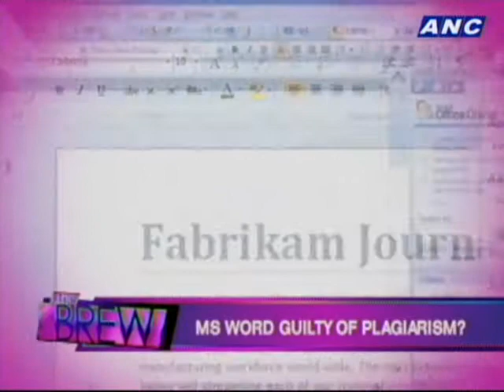ANC The Brew: Halloween Episode | Part 1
Twink Macaraig is the wicked witch. Gang Badoy does the sister act. Nadia Trinidad transforms into Princess Fiona. This is The Brew's Halloween episode.

On BREWhaha, the ladies talk about horror stories in the elections, the Supreme Court, sports and show business.

On THE GRILL, Carlos 'Crisostomo Ibarra' Celdran talks about courting death by drawing the ire of the Church.

On ANCHORS AWAY, Nadia asks kids why they go trick or treating.

THE BREW
ABS-CBN News Channel (ANC)

Executive Producer: Ayee Macaraig
Associate Producer: Patrick Pascual
Segment Producer: Biena Magbitang
Coordinator: Koreena Tulio
Producer's Assitant: Mike Caballero
Director: Rommel Pedrealba
Graphics: RP Jaleco
Toffee Dimalanta
Editor: Ernesto Aniano